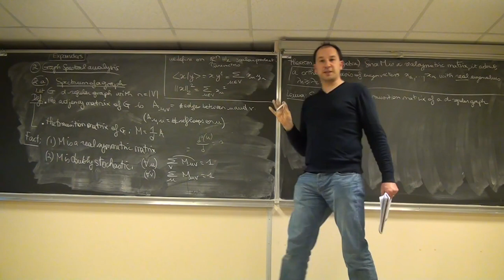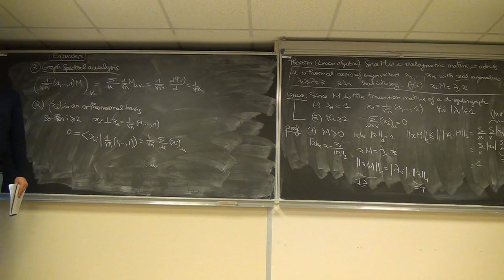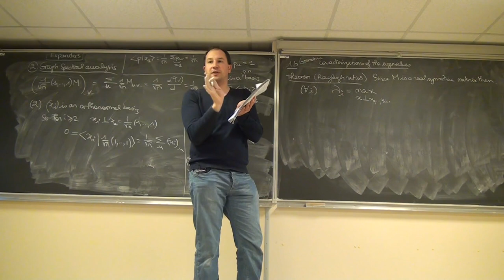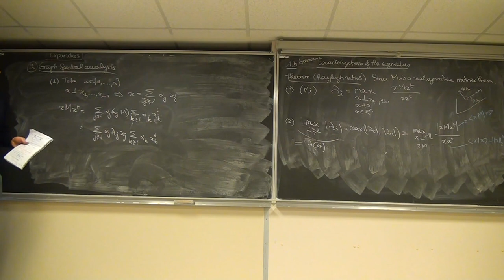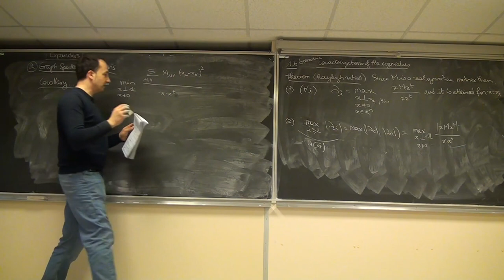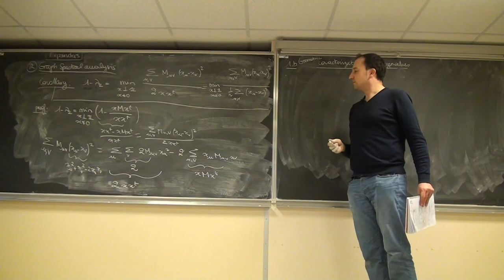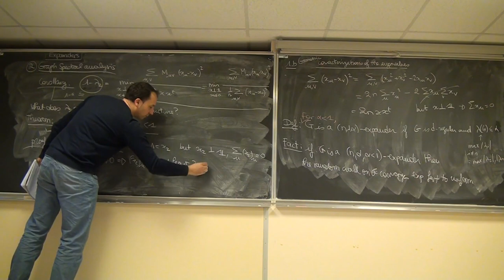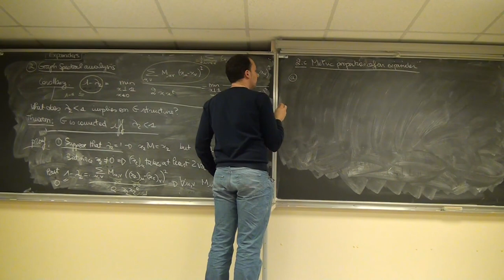Lecture 8 Part 2/3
Lecture 8 MPRI Paris Master of Computer Science (Université Paris Diderot) by Nicolas Schabanel
Feb 23, 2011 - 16:15-19:15 - A journey in the wonderland of expanders
• Edge-expansion • Examples of application
• Spectral definition
• Spectrum and expansion
• Embeddings
• Random walks
• Examples of applications